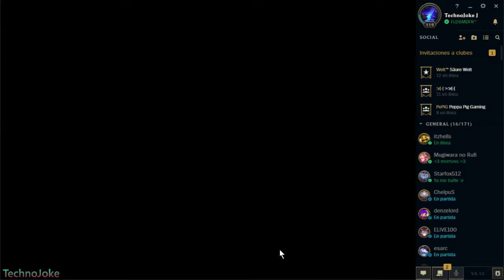Maokai in ARURF? So OP!! | Gameplay [League of Legends]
ARURF Maokai is sooo OP, and with that Renek, invincible~
Any suggestion leave it down the comments